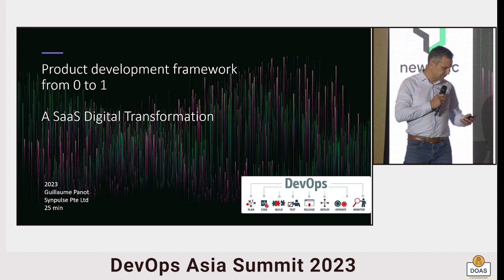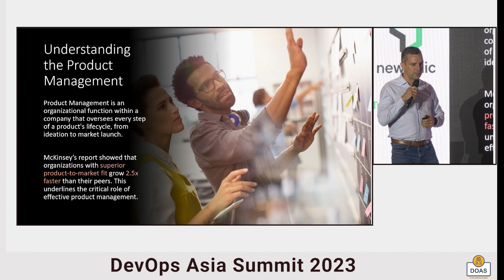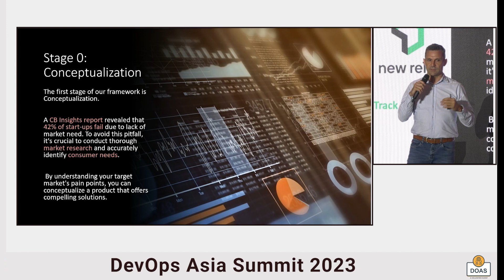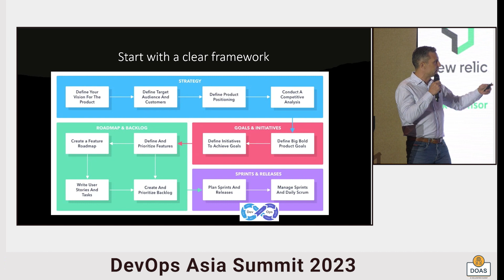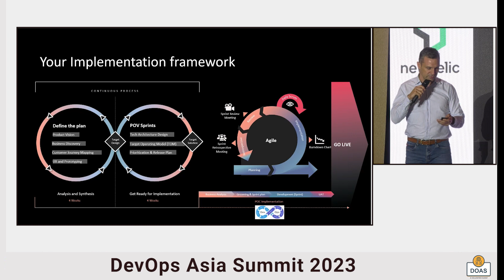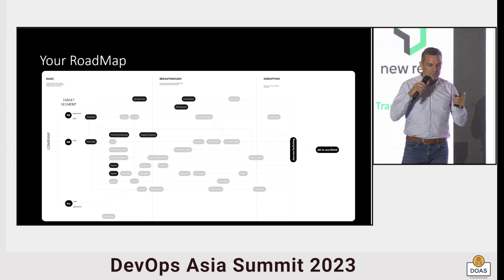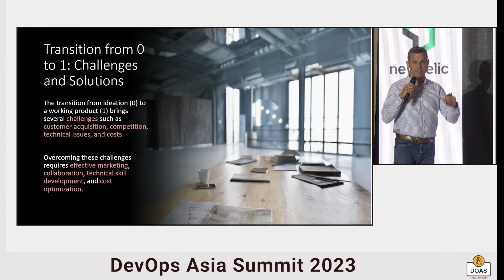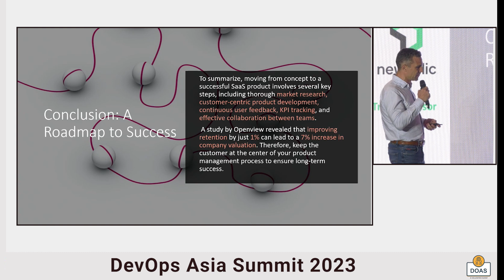Product development framework from 0 to 1. A Saas Digital Transformation by Guillaume Panot